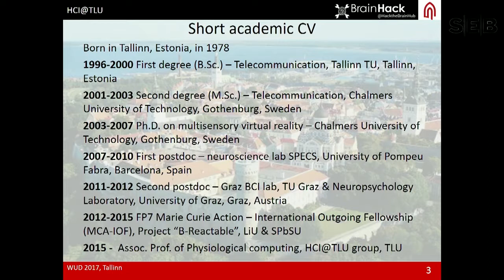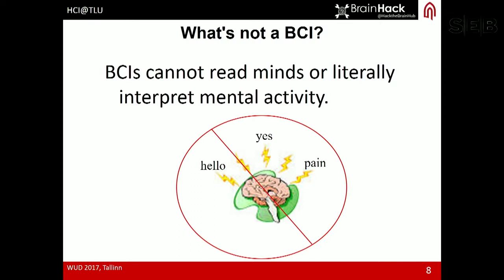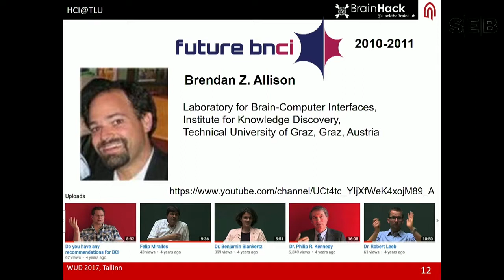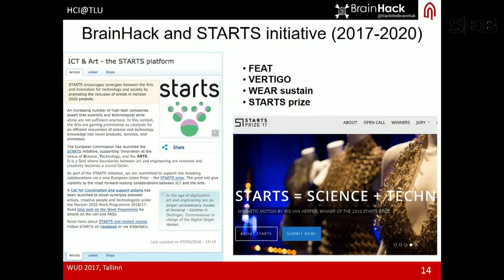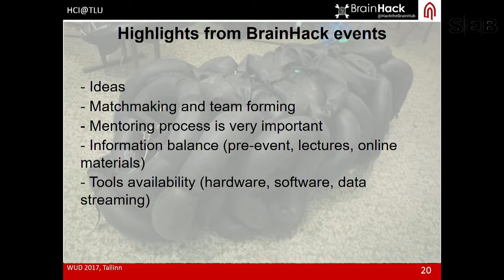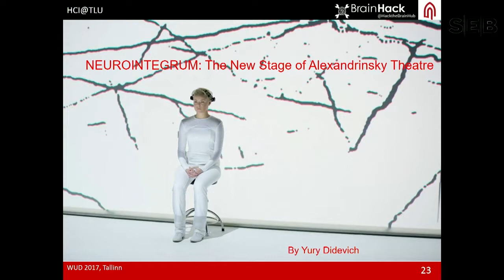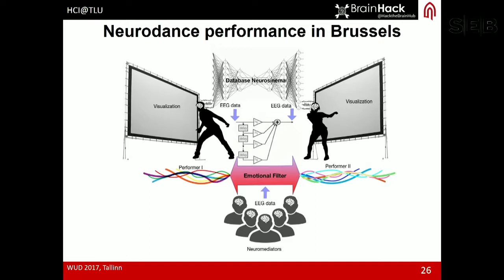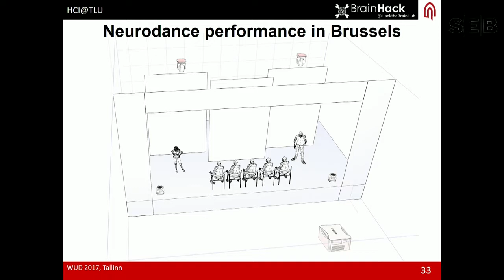Aleksander Väljamäe - Neuroart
SynA brain-computer interfaces (BCIs) enable communication without movement. People can simply think and thereby move cursors, browse the internet, navigate virtual environments, or control wheelchairs or robotic arms. BCIs aim primarily to help users with severe disabilities who otherwise cannot communicate. However, technological advances allow applications of BCIs for healthy users, such as gamers, soldiers, astronauts, mechanics, or drivers. Future prospects of BCI development also involve direct Brain-to-Brain communication or non-verbal communication via sounds, images and video. Specific interest represent neurocinema and neurotheatre domains, where art-science fusion allows for new possibilities in neuroscientific research. Different paradigms (e.g. collective BCI) can be prototyped, tested and changed using ecologic environment (theatre) and stimuli (cinema), and, moreover, specifics of neurophysiological training in performers.